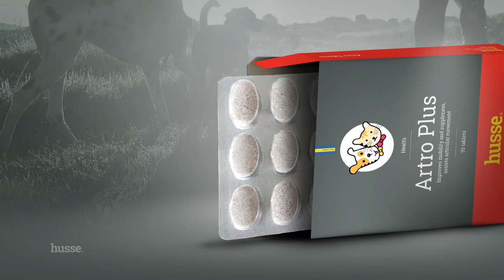Artro Plus pastillas para las articulaciones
Artro Plus, son unos comprimidos o pastillas que ayudan a mejorar la flexibilidad de las articulaciones aliviando el dolor causado por la artrosis o artritis. para más información y pedidos visita nuestra web:

Más información sobre nuestra marca Sueca de productos para mascotas con entrega a domicilio podrás encontrarla en los siguientes enlaces: